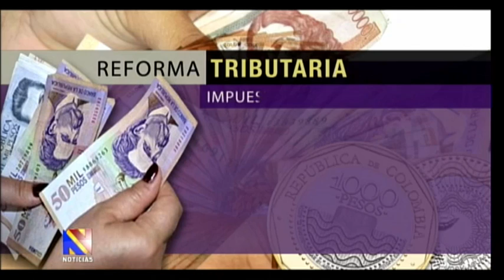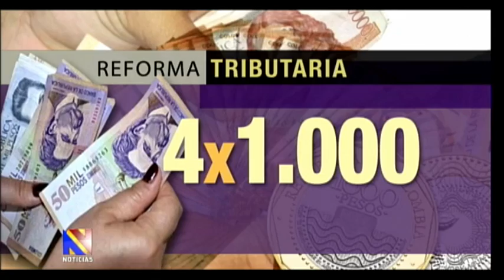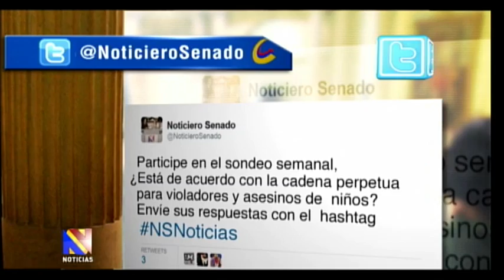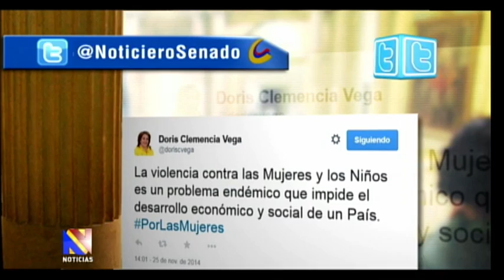Noticiero del Senado, 27 de noviembre de 2014